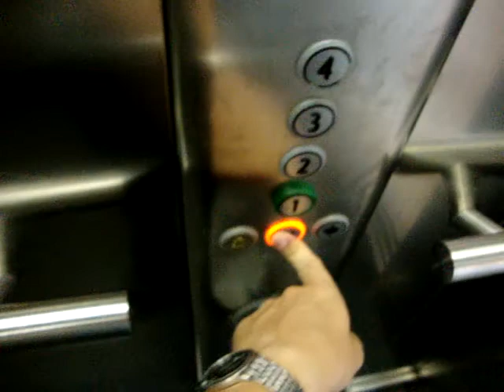KONE Monospace MRL Traction Glass elevator/lift at Bukvoed in St. Petersburg, Russia (2)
Location: Bukvoed, Vladimirsky Prospekt 23 (Владимирский пр. 23), St. Petersburg, Russia
Brand: KONE
Type: KONE Monospace MRL, Ecodisc
Year installed: 2005
Floors served: 4 (*1*, 2, 3, 4)